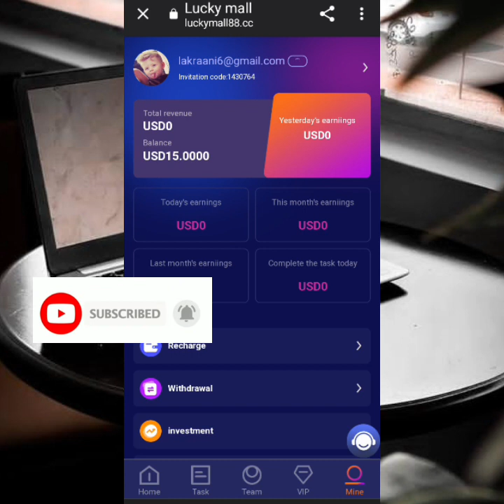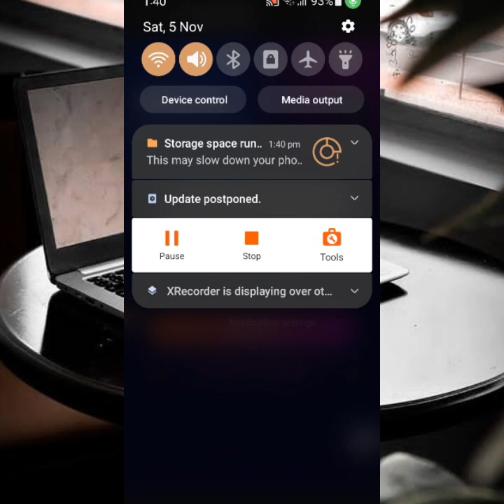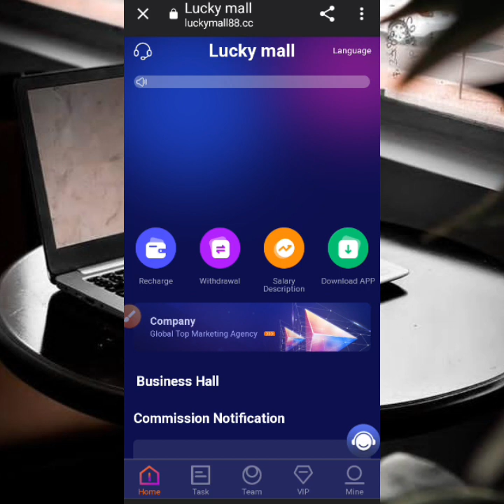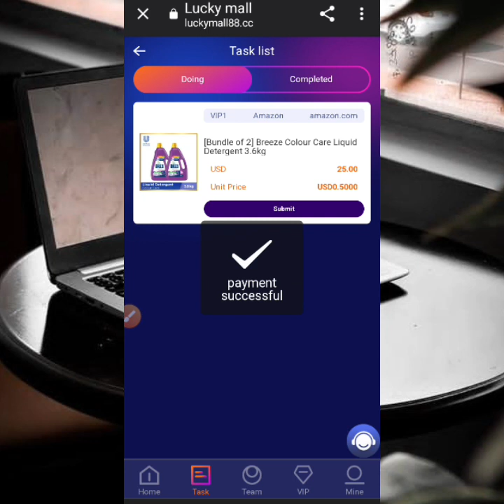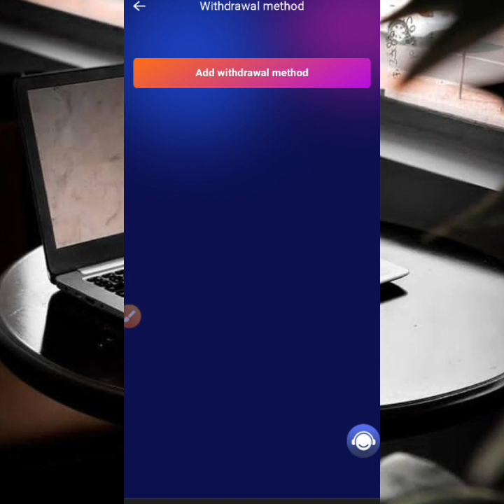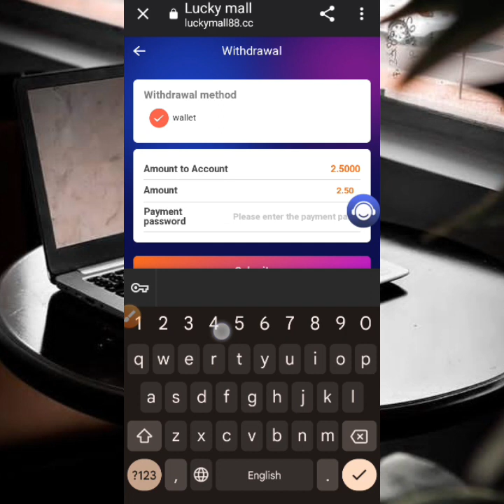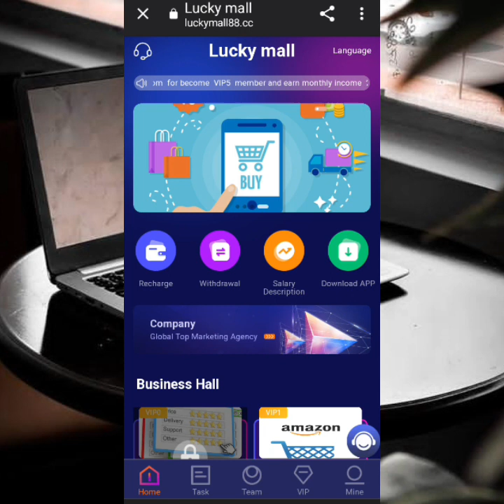$2.50 ka same daqiiqado yar |make money online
Details for me .⬇️
 (Blogger farkayso.we can will make cooperation.)
Magacaygu waa.farxaan maxamuud Muuse (farkayso).
Kunool magalda burco .
halakan waxad Ku baran doonta,Sida ugu fudud online lacag loga sameyo investment and non investment.
iyo barnaamijyo kusaabsan technology.

Description below the video:

We are committed to getting high transaction volume orders for each merchant's products, which can get higher sales volume orders in the mall
vip3 quota 300USDT, 20% rebate, daily income 60USDT
vip4 amount is 1000USDT, 23% rebate, daily income 230USDT

Sign up to give 15USDT, the minimum deposit is 10USDT, the minimum withdrawal is 1USDT, and the money will be withdrawn at any time, and it will be credited within 3 minutes.